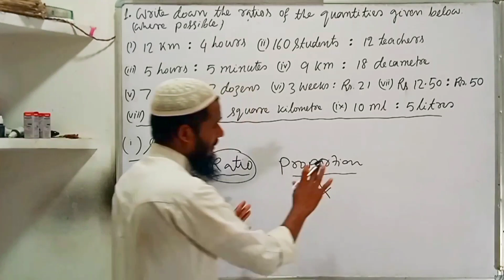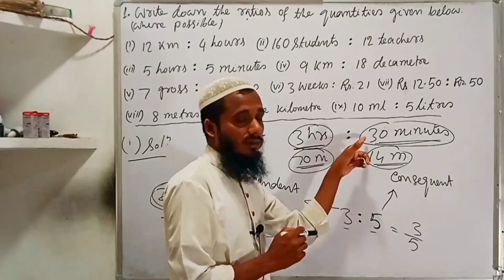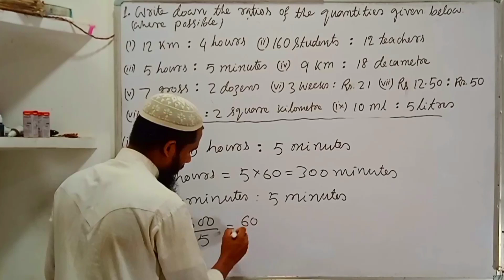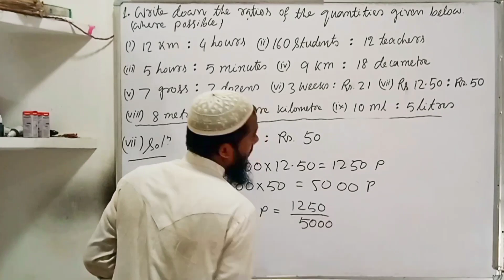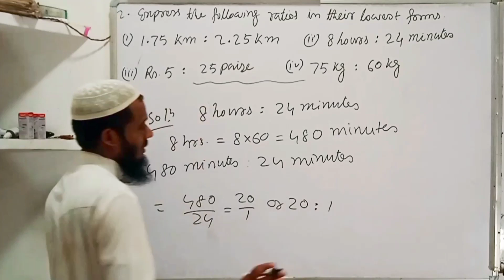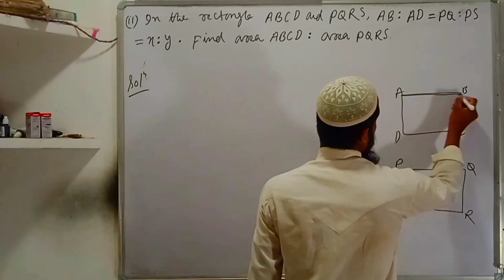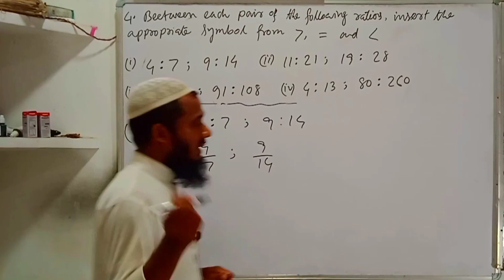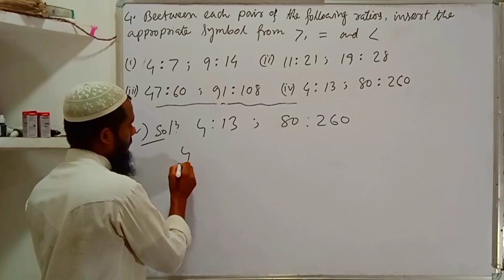Class 8 Advanced Maths Exercise 3(A) | Ratio and Proportion